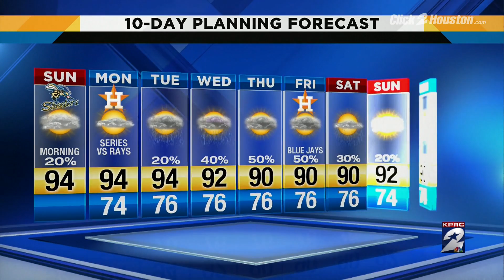Morning Showers & slightly cooler Sunday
Morning Showers and slightly cooler Sunday